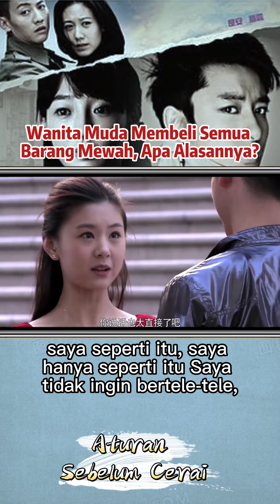Wanita Muda Membeli Semua Barang Mewah, Apa Alasannya?